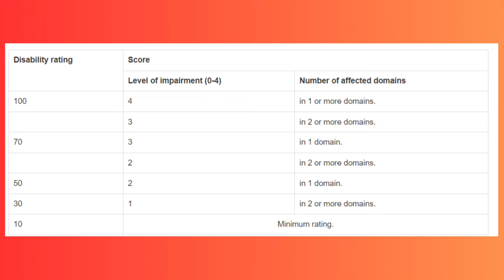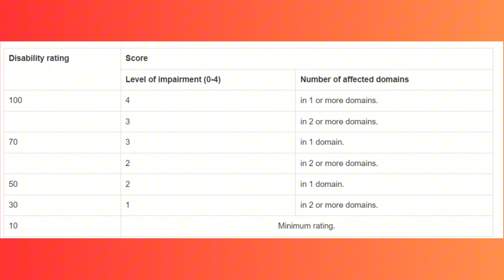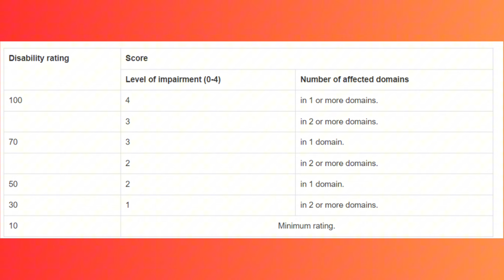New Updated Effective Date - Misconceptions Increase Mental Health Rating Compensation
The proposed rules for mental health conditions would increase the minimum disability rating from 0% to 10%. The rule would get rid of a dated part of VASRD that prevents a Veteran from getting a 100% rating for a mental health condition if they are able to work.

Once an adjudicator determines the level of impairment of functioning for each domain caused by a mental disorder, VA would assign an evaluation of 10, 30, 50, 70, or 100 percent for the disorder based upon the numerical value for each domain and the number of domains affected. VA would assign the following ratings based upon the following criteria

VA will ensure Veterans get the compensation they need and deserve, especially when it comes to mental disorders. Under the proposed changes, VA plans to use new evaluation criteria to more accurately capture the different domains of impairment caused by mental disabilities and provide more adequate compensation for financial losses experienced by Veterans with service-connected mental disorders.

Veterans with less severe impairment in less domains will receive lower ratings. But, notably, a numerical value of 4 in just one domain will warrant a 100 percent rating; and a numerical value of 3 in just one domain will warrant a 70 percent rating. This criterion should generally lead to more generous compensation for veterans than the current rating formula, which requires “total occupational and social impairment” for a 100 percent rating and “deficiencies in most areas” for a 70 percent rating. Moreover, VA proposes to eliminate the current rating formula's provision for a noncompensable rating, and to provide a minimum rating of 10 percent for all mental disorders.